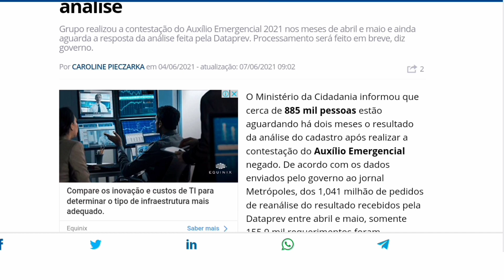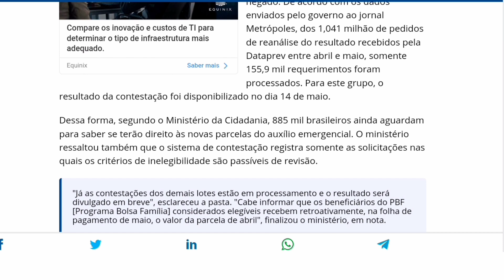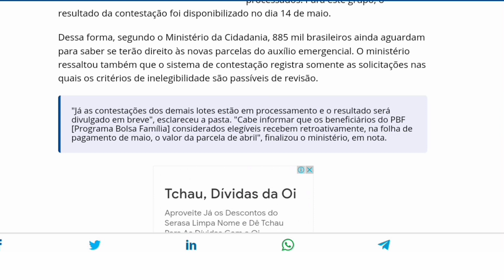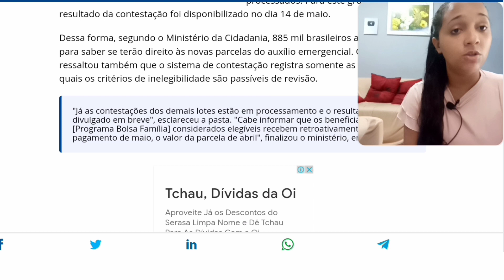CONTESTAÇÃO DO AUXÍLIO EMERGÊNCIAL NEGADO! QUANDO SAI OS RESULTADOS? ÚLTIMAS INFORMAÇÕES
O Ministério da Cidadania informou que cerca de 885 mil pessoas estão aguardando há dois meses o resultado da análise do cadastro após realizar a contestação do Auxílio Emergencial negado. De acordo com os dados enviados pelo governo ao jornal Metrópoles, dos 1,041 milhão de pedidos de reanálise do resultado recebidos pela Dataprev entre abril e maio, somente 155,9 mil requerimentos foram processados. Para este grupo, o resultado da contestação foi disponibilizado no dia 14 de maio.

Dessa forma, segundo o Ministério da Cidadania, 885 mil brasileiros ainda aguardam para saber se terão direito às novas parcelas do auxílio emergencial. O ministério ressaltou também que o sistema de contestação registra somente as solicitações nas quais os critérios de inelegibilidade são passíveis de revisão